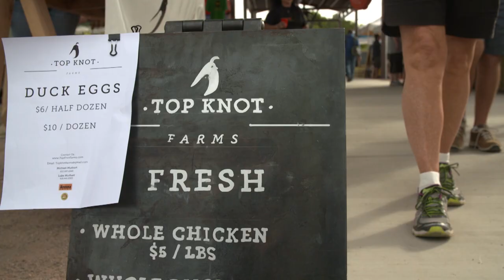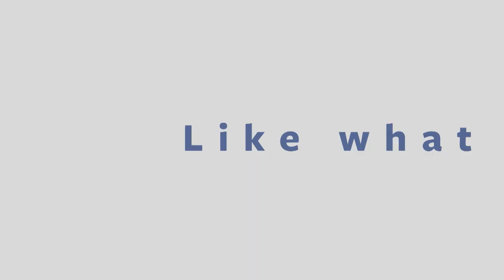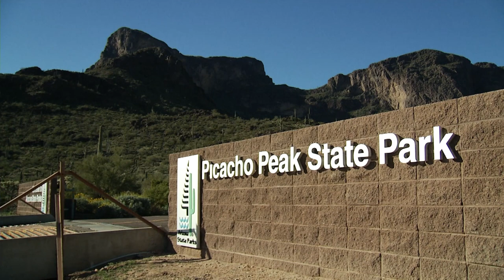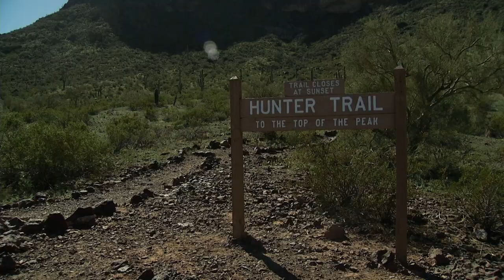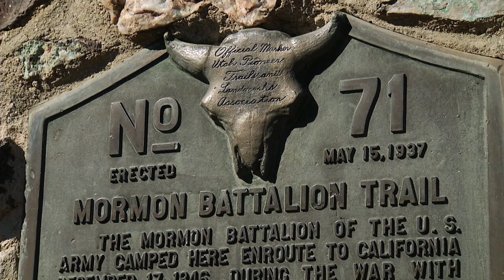Arizona Illustrated Episode 439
A look at 'Monsoon Wildlife' and how summer rains nourish desert wildlife. Two brothers share their experience in 'Farming Poultry. A visit to 'Picacho Peak' where history and geology meet.